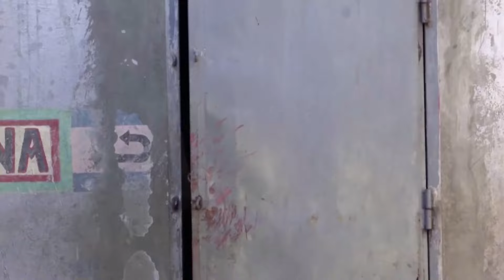Catastrophe in Haiti as clashes tear city apart, thousands of inmates escape in 2 prison breaks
Haiti’s government declared a state of emergency on Sunday evening, following violent clashes in the capital that have damaged communications and led to two prison breaks as a major gang leader seeks to oust Prime Minister Ariel Henry.

In order to restore order, the government has imposed with immediate effect a curfew throughout the West territory for a “renewable period of seventy-two hours,” the statement said.

“Between six in the evening and five in the morning on Monday 4, Tuesday 5, Wednesday 6 and this Sunday, March 3 2024,” the curfew will apply.